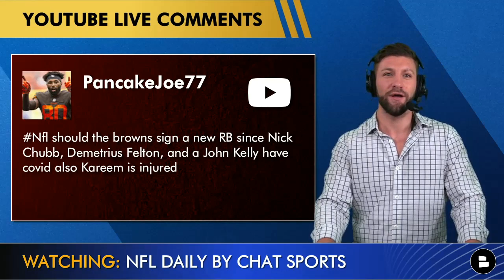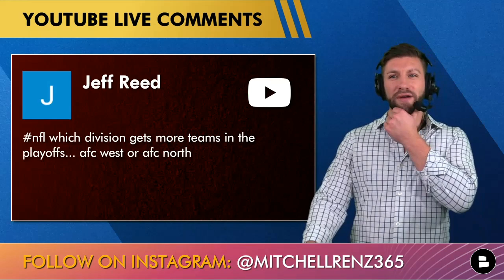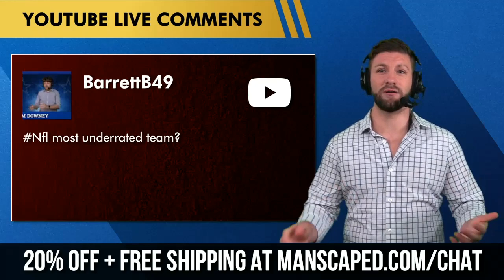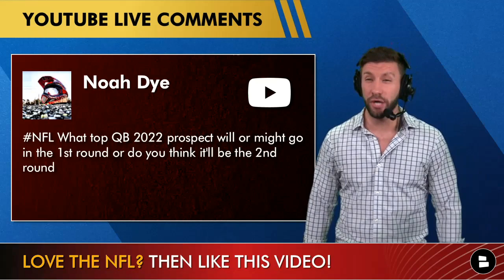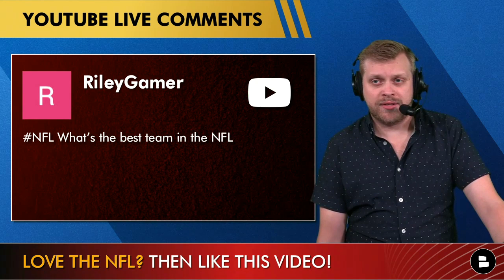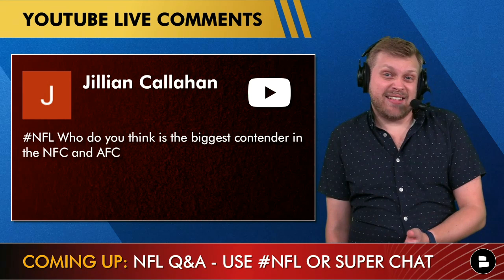Browns Rumors: Nick Chubb COVID Replacements? Sign Golden Tate? OBJ Break-Up Winner? Mailbag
Cleveland Browns rumors are buzzing heading into Week 10 vs. the New England Patriots. Nick Chubb hit the COVID list earlier this week putting his status for Week 10 in jeopardy. Should the Browns sign wide receiver Golden Tate after letting Odell Beckham Jr. go? Who won the OBJ break-up: the Browns or Odell Beckham Jr.? Baker Mayfield injury news heading into Week 10 will have Browns fans on the edge of their seat as the latest Cleveland Browns injury report showed Mayfield dealing with a foot injury along with Myles Garrett. Who’s going to be the winner of the AFC North? Chat Sports hosts Tom Downey and Mitchell Renz break down the latest Browns rumors and news heading into Week 10 on today’s mailbag.

Browns rumors via question form on today’s show!
- Should the Browns sign a running back after the Nick Chubb COVID news
- After the Odell Beckham Jr. news came to an end, should the Browns sign Golden Tate?
- Predicting the AFC North and AFC West standings
- Moving on from Odell Beckham Jr. a good move?
- Most underrated NFL team in 2021?
- 2022 NFL draft predictions for quarterbacks
- NFL expansion candidates
- Best team in the NFL heading into Week 10?
- Biggest contenders in the NFC and AFC?
- 2022 NFL draft weaknesses

Browns fans! Answer these Browns Rumors questions like they were from Mary Kay Cabot at Cleveland.com
- Who will win the AFC North? Pittsburgh, Cleveland, Baltimore or Cincinnati?
- Better Thanksgiving side: Type ‘M’ for Mashed Potatoes or ‘S’ for Stuffing

Browns Week 10 injury news along with other Browns news is on our NFL Facebook page!

Browns fans!